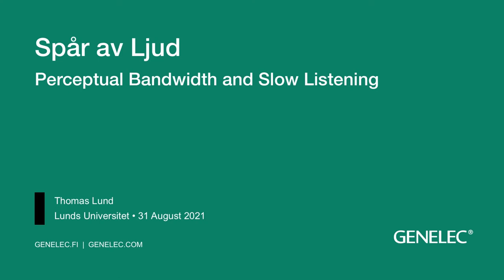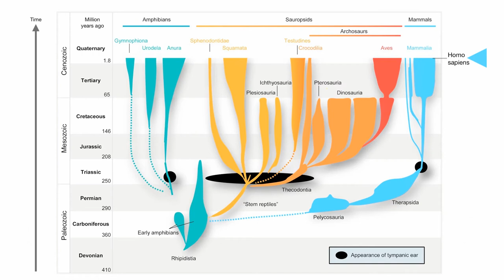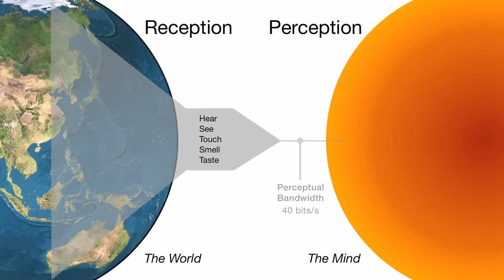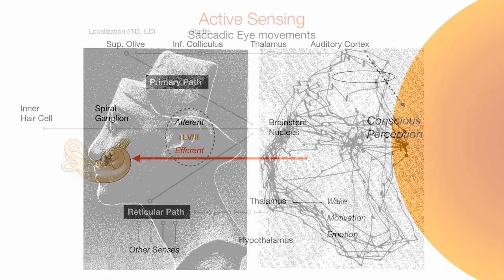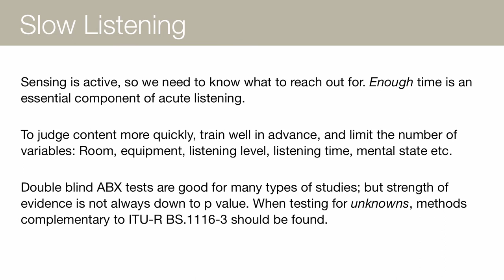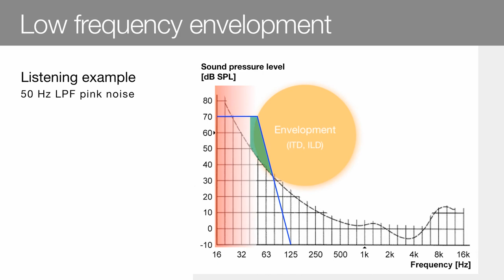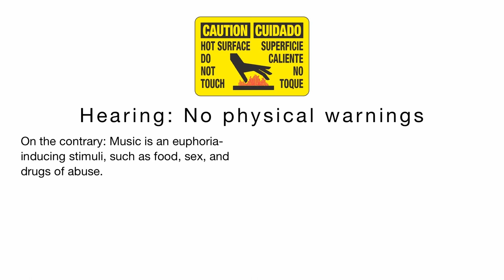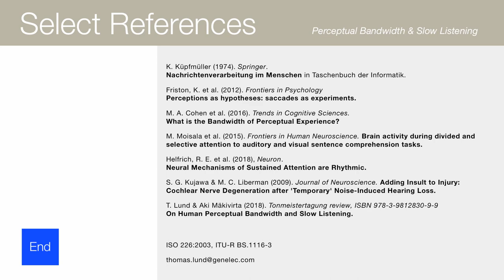Perceptual bandwidth and slow listening (Thomas Lund )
Ljudmiljöcentrum 2021